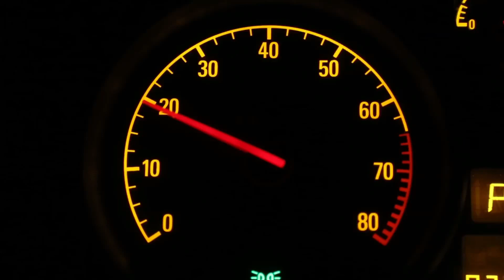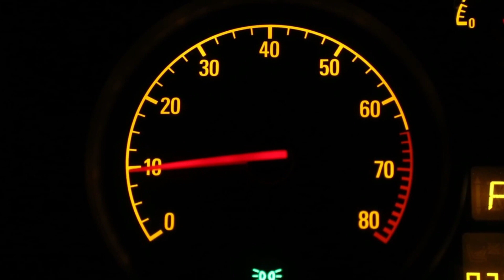DarshanWomen Empowermenta Sengupta | Car Rally Organizer in North East India | Founder of WPCR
An entrepreneur from North East India, who have influenced many lives in North East and also in Mumbai. She has been on road for more than 5 lakh kilometers empowering women with a scientific approach in training them. Dedicating her life to her passion she founded and organised the first ever women car rally in the region in 2013 which is organized every year since then.
Her biggest milestones are
• First woman car instructor in North East
• Winner of 1st prize in Hornbill Motor Rally 2013
• 1st prize winner of Torque Power Challenge 3 at Sonapur 2014
• Founder and Organizer of WPCR NE
We Green trans4rm team had the honor to capture her story. Watch her story as how she motivated and changed many lives across us. Thank you Mam.